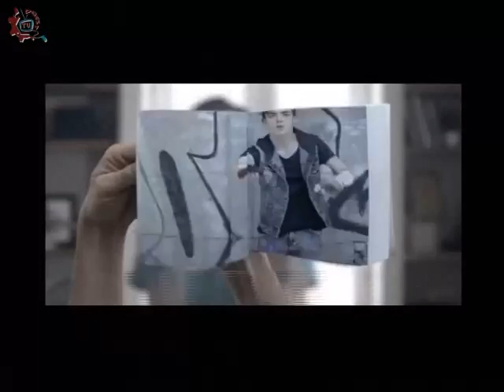20141203-CE1415/Nuestros Alumnos/EST 13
Nuestros Alumnos. EST 13. CAMPAÑA UNETE PARA PONER FIN A LA VIOLENCIA CONTRA LAS MUJERES. Invitados: Geovanni Hernadez Galindo, Francisco Barbosa Chavez, Claudia Saenz Lopez, Profesor Victor Hugo Garcia. Conduce: Alma Rangel. Fecha de emisión: 03 de Diciembre de 2014. Este y otros programas los puedes ver Producciones con fines educativos para secundarias técnicas en el Distrito Federal, México.